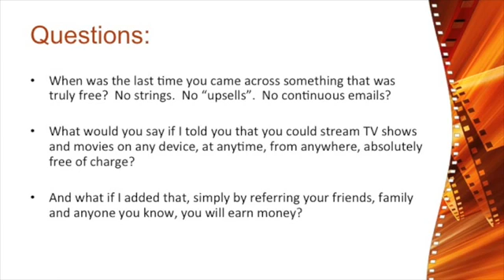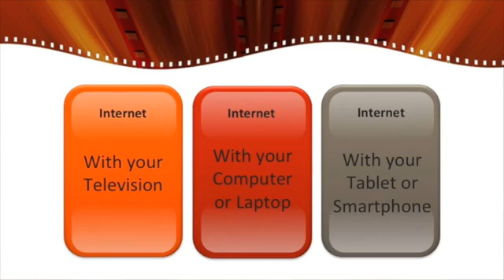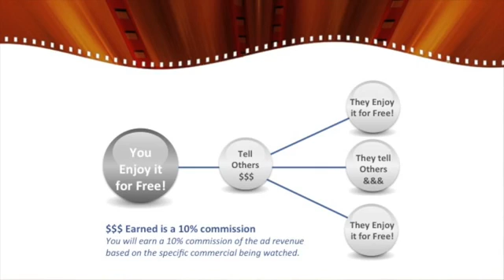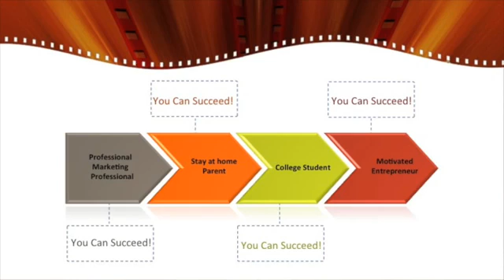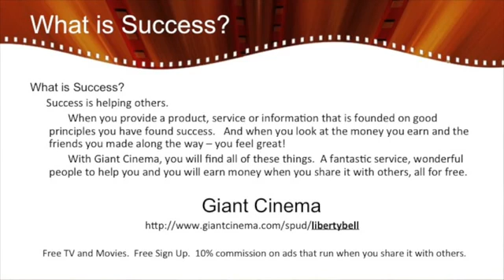This will explain what Giant Cinema is all about and its 100% FREE to join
To help people gain a road to passive income, this video will explain this 100% FREE opportunity with Giant Cinema and how we can make money online for FREE time and time again. Please CLICK HERE TO SIGNUP TODAY